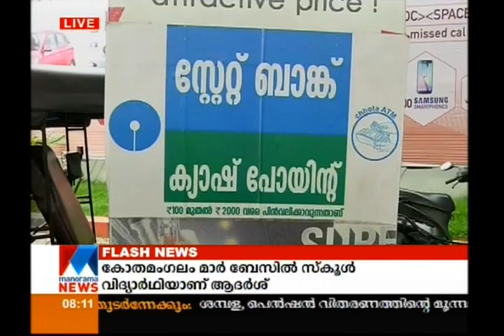പ്രഭാത വാർത്ത | 8 A M News | News Anchor - Tom Kuriakose | december 03,2016 | Manorama News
പ്രഭാത വാർത്ത | 8 A M News | News Anchor - Tom Kuriakose | december 03,2016